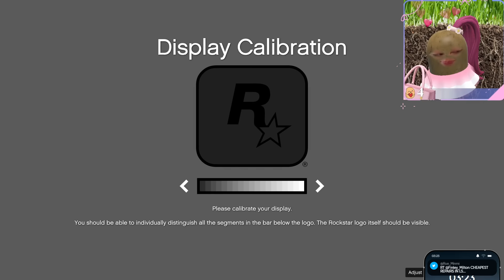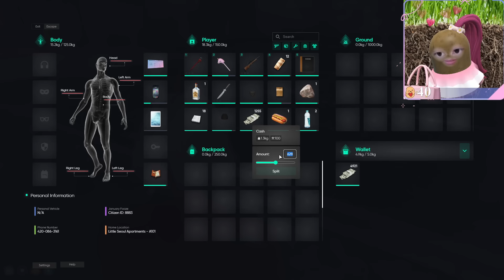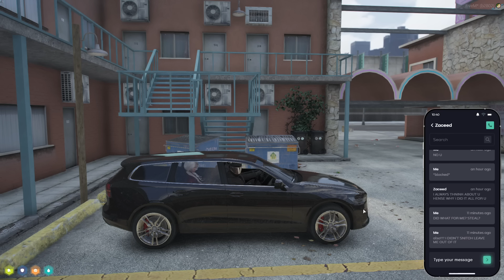JANUARY FOOZE THE STAR OF LOS SANTOS BACHELORETTE!! 🌹 | FAMsmp Minecraft Day 12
↓ Timestamps and Socials below ↓

00:00:00 Grand Theft Auto V
07:25:27 Minecraft with friends